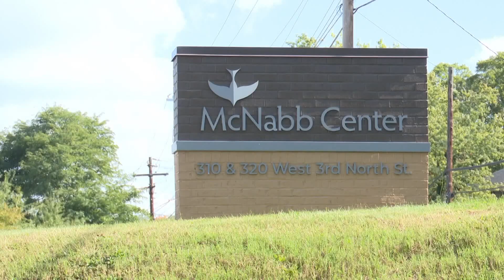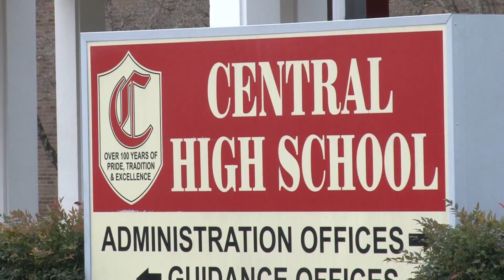KCS to discuss $1.8 million partnership with McNabb Center for mental health services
The McNabb Center would provide mental health services at each secondary school as well as crisis intervention services.